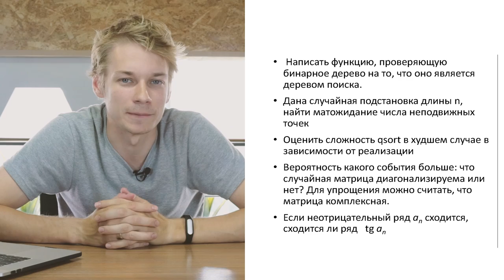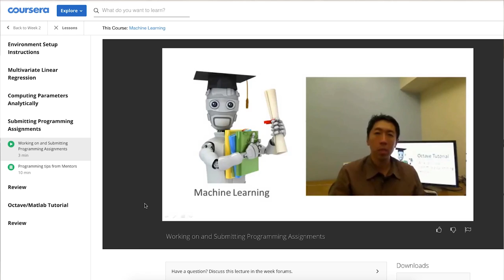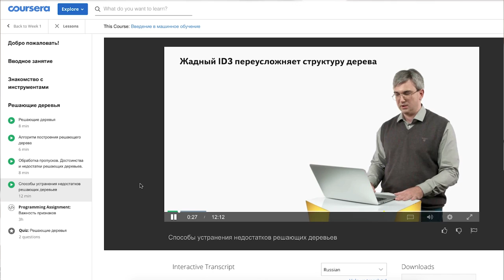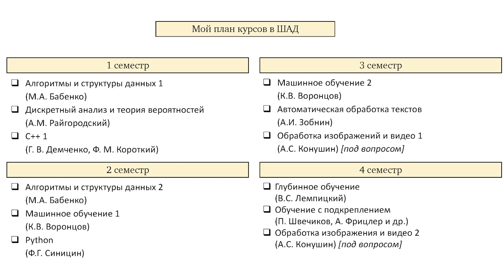ПОДГОТОВКА К ИНТЕРВЬЮ | ШАД ЯНДЕКСА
Шаг 1. Воруем трусы
Шаг 2. ...
Шаг 3. Прибыль!

Рассказываю, как готовлюсь к интервью. Делать упор буду на мотивацию, т.к. (1) в математике мне нет смысла тягаться со студентами мехмата и мфти,  а (2) "сделанная домашняя работа", по мотивации может принести 80% результата при 20% усилий (McKinsey, привет!). Теорию по линалу, терверу и алгоритмам тоже подтяну, но во вторую очередь.

Как именно "сделать домашнюю работу", смотрите в видео.